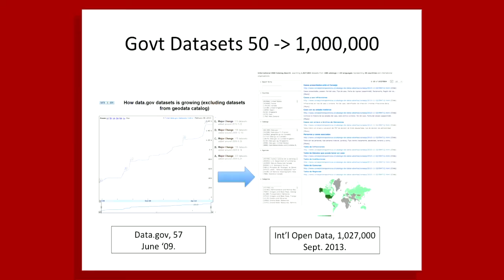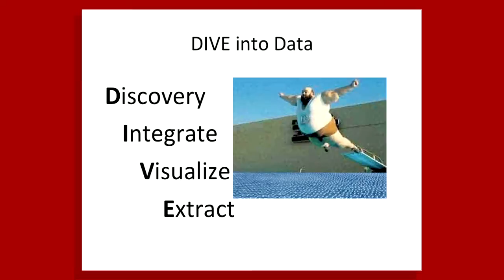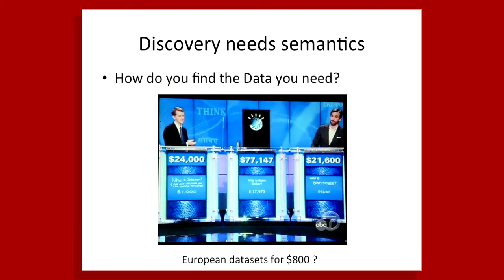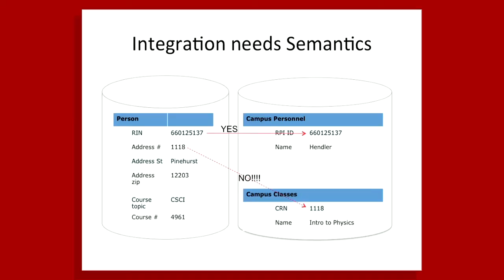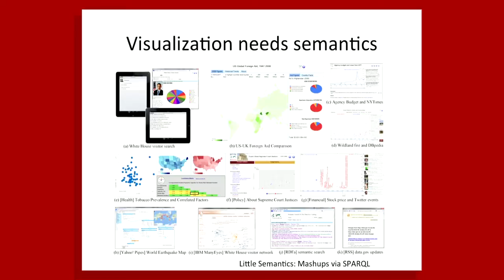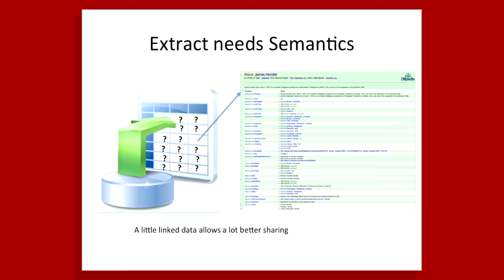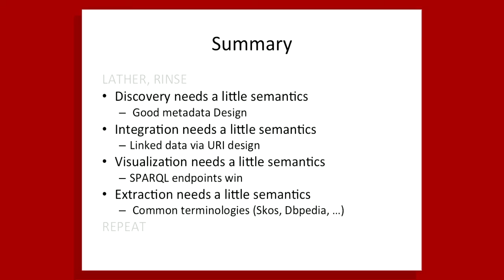Strata 2013: James Hendler, "Broad Data: What Happens When the Web of Data Becomes Real?"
Recently we have begun to see the emergence of a new online data challenge—that of the "Broad data" that emerges from millions and millions of raw datasets available on the World Wide Web. For broad data the new challenges that emerge include Web-scale data search and discovery, rapid and potentially ad hoc integration of datasets, visualization and analysis of only-partially modeled datasets, and issues relating to the policies for data use, reuse and combination. In this talk, we present the broad data challenge and discuss potential starting points for solutions. We illustrate these approaches using data from a "meta-catalog" of over 1,000,000 open datasets that have been collected from about two hundred governments from around the world.